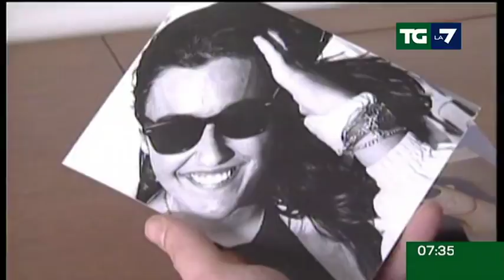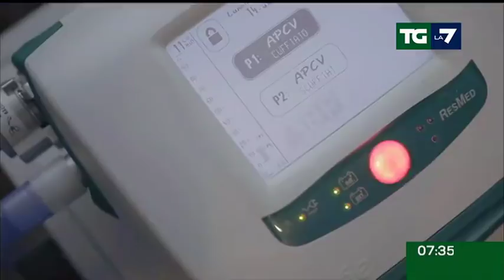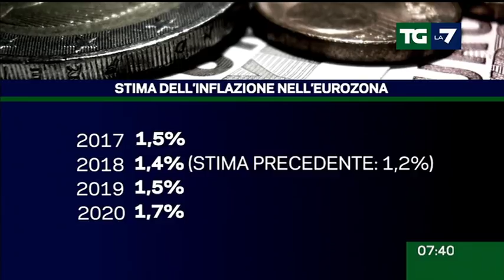Edizione delle ore 07.30 del 15/12/2017